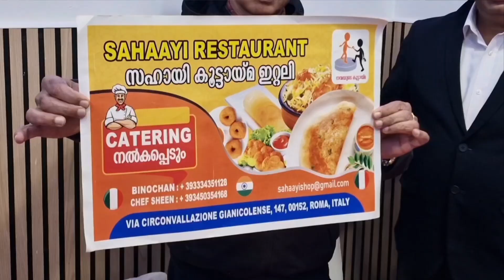SAHAAYI RESTAURANT ന് കേരളത്തിലെ നമ്പർ വൺ ഇലക്ട്രോണിക് ഷോപ്പിന്റെ എംഡി ആശംസകൾ നേരുന്നു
Gopu# nandilathG. Mart#sahaayi restaurant#sahaayiitaly#